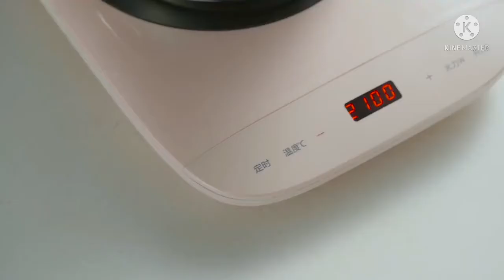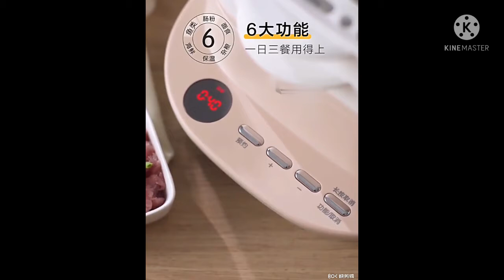Amazon must haves/Amazon favorites/portable items Amazon with link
1. Infrared induction oven
2. Electric borosilicate kettle
3. Electric grill barbecue
4. Cup induction
5. Electric lunchbox
6. Ice cream roller plate
7. Sandwich toaster 3 in 1
8. Breakfast maker 3 in 1
9. Portable handheld fan
10. Rice cooker multipurpose